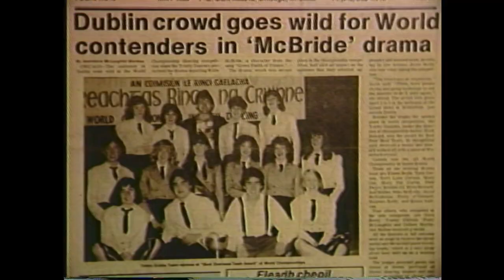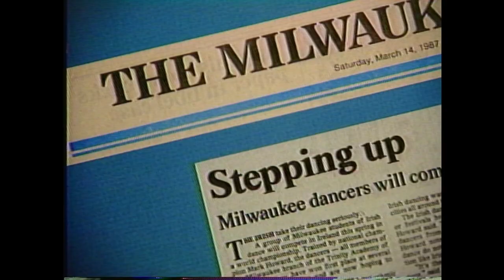Irish Television Chicago 10-31-88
Irish Television Chicago filmed at the Abbey Pub Chicago October 31th 1988. Features music performances from The Fury Brothers and Davey Arthur, Barley Corn, Patrick street, The Irish Brigade, and Pat Woods. News by Mike Schevlin, Sports News by Eamonn Kelly. Also a special feature about the Trinity Dance Academy.

Host's Thomas C. Looney and Siobahn Ni Bhuachalla, upcoming events announcements by Bridge Looney.